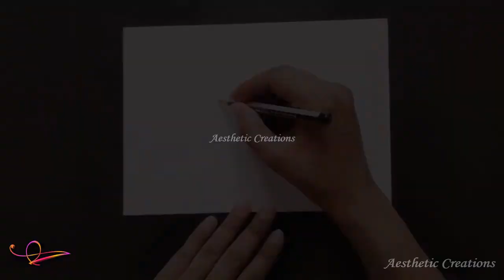Pink rose | Old Letters | Watercolour painting | Time-lapse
I painted pink rose with old letters. It took me around 1 hour to paint this.